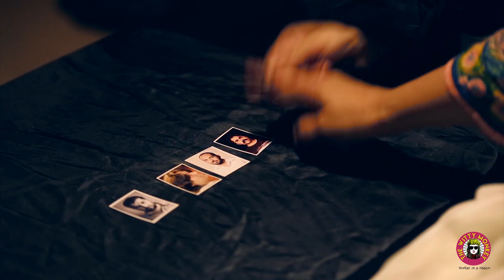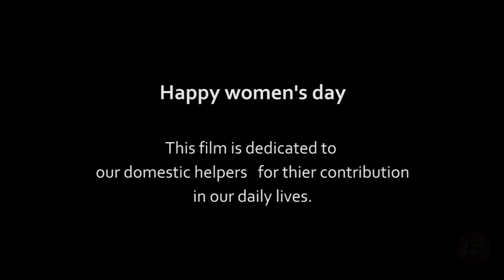Women's Day ~ 8th march 2019